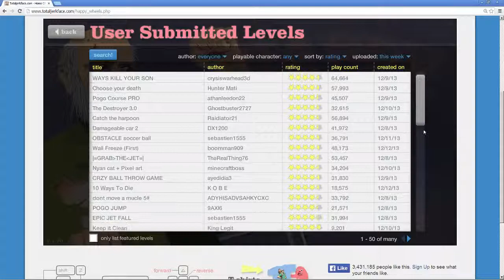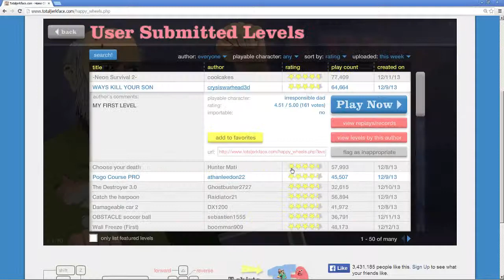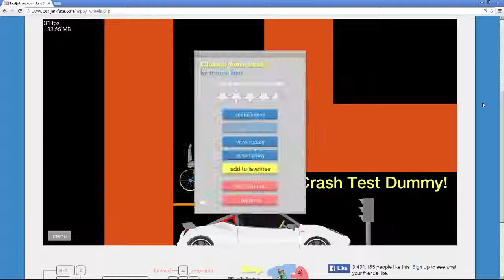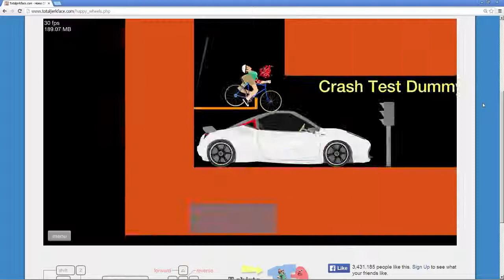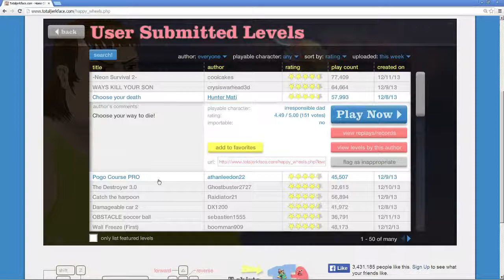happy wheels p10 i am a melon!!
some good servers to play at: play.adroition.com